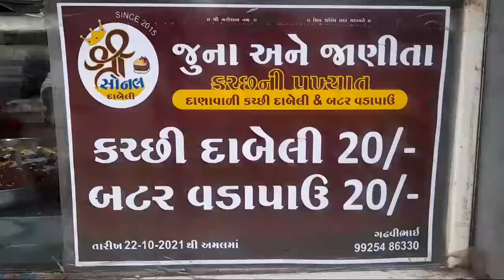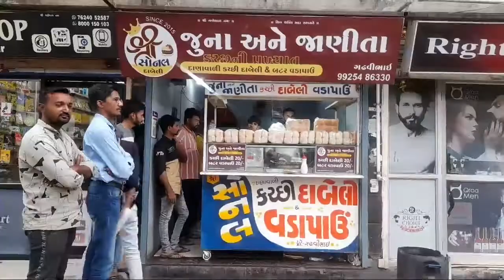Famous Kachhi Dabeli in Rajkot At Sonal Kachhi Dabeli & Butter Vadapav By Born For Indian Food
Address:-
Shree Sonal Kachchhi Dabeli & Butter Vadapav
B/h Nandanvan Society 3,
Near Rani Chowk, Rajkot.